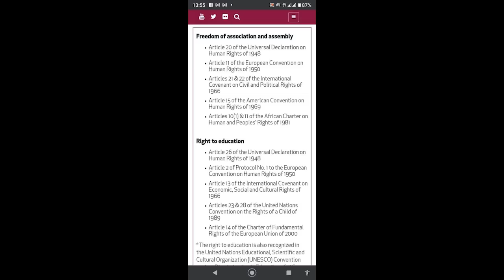"ትግራይ ኣለዉሃ-ዓፋር ዝሓወሰ'ዩ" ገብሩ ኣስራት/መግለጺ ኣመሪካ ኣብ ምዕራብ ትግራይ/ውግእ ዕጡቓት ሶማል ምስ ኦነግ?/ስንክልና ኣእምሮ ኣብ ታዕሊም ሳዋ